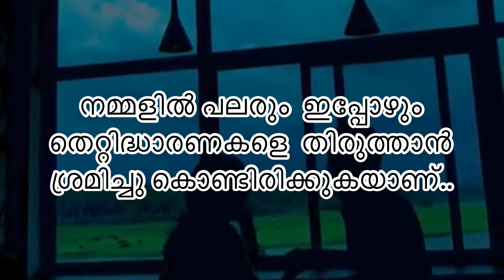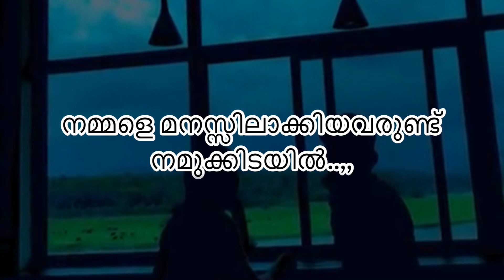ഈ തെറ്റിദ്ധാരണകളെ തിരുത്താൻ വല്യ പാടാണ്….🥀💔